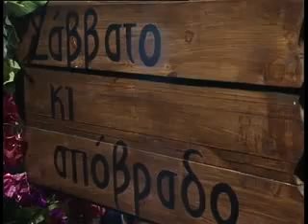αφιλότιμη.avi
Εκπομπή "Σάββατο κι Απόβραδο -- Κύριος ήρθα κύριος φεύγω..." -- Μουσικό αφιέρωμα στο Στράτο Διονυσίου - "Αφιλότιμη"- Τραγουδά ο Γιάννης Θεοτόκης και η Παμπίνα Κοντέα